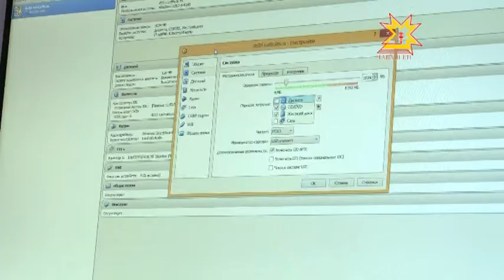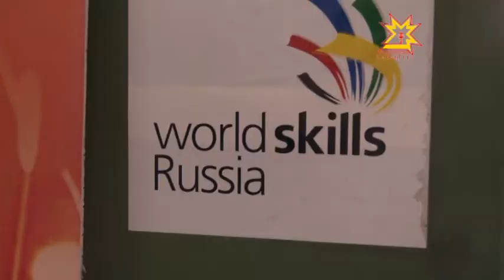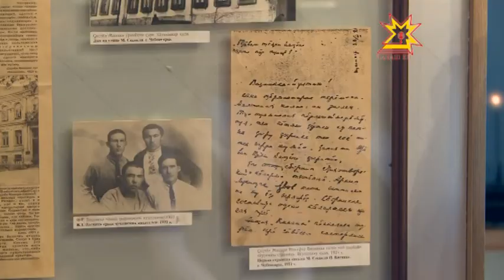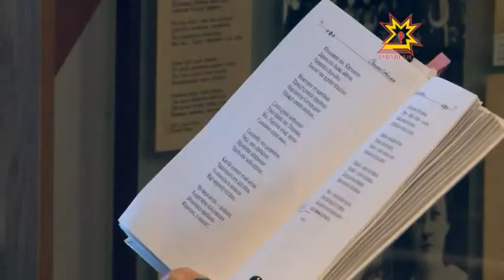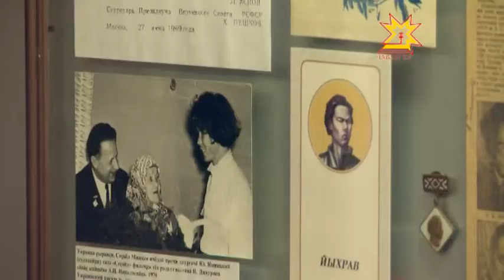Республика Информаци Кăларăмĕ 05.03.2015 дневной выпуск